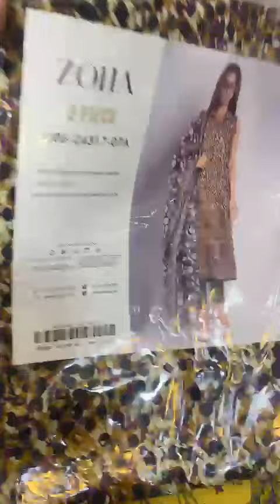Saya Shirt Dupatta Digital Printed 2-Piece 2024 Lawn Collection 💯OriginalCollection Details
Saya Shirt Dupatta Digital Printed 2-Piece 2024 Lawn Collection 💯Original
Collection Details:

10 Amazing Designs
10-Piece Set
Includes:

Luxury Digital Printed Lawn Dupatta
Pricing:

Wholesale Rate: Rs 1699
Average Retail Rate: Rs 2899
Total Set Amount: Rs 16,990
😍😍 BULK Quantity STOCK Available! Book Your Order Fast!

Bulk buyers contact also‼️

For order inquiries, inbox or WhatsApp at this link.